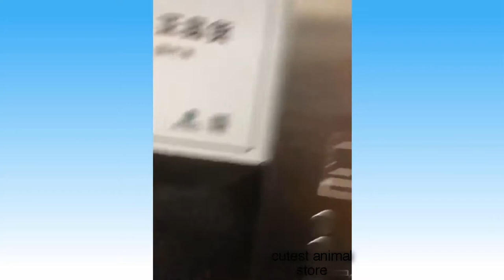Funny animals|| cute animals || funny video || Try not to laugh || funny compilation || 2020 || #33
Hello
Comment your favorite pet name

Enjoy new funniest and very cute compilation of the day about try not to laugh funny animals life video.
But some pets in this YouTube video will actually surprise you and make a smile on your face .cats  and dogs are awesome animals.
Funny animals are the best ! Just look how all these dogs , puppies ,cats , kittens , parrot , horses, behave,play, fail , make funny sounds , react to different things , feel guilty.
# funny animals
# funny animal attacks on humans
# cute aniamls
# cute animals doing funny things
# cute animals baby
# cute animal videos
# cute animals funny videos
# cute animals compilation
The content is used with authorization of right holder . If you have any query please feel free to contect me.